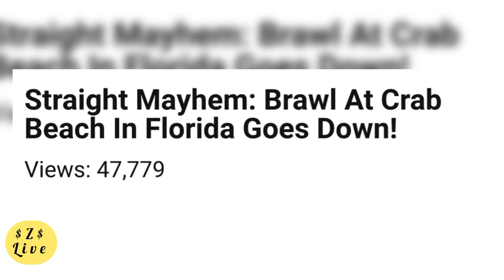BLACK H0ES & S1SSY THUGS F1GHT at CRAB BEACH in FLORIDA Goes VIRAL!!! It’s NO HELP For THESE NEGR0S